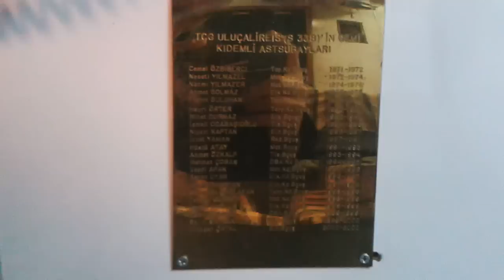T.C.G. ULUÇALİREİS K BATARYA-NİYAZİ KAPTAN NİSAN 2014